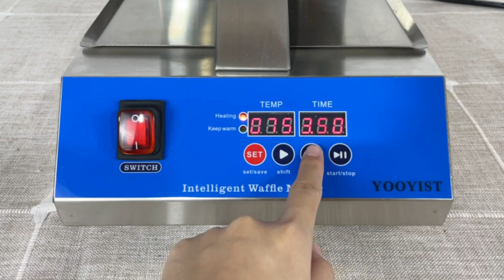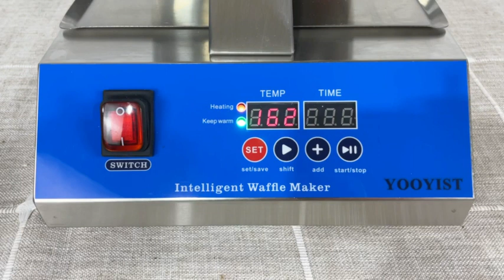YOOYIST Digital Waffle Maker- Panel Operations